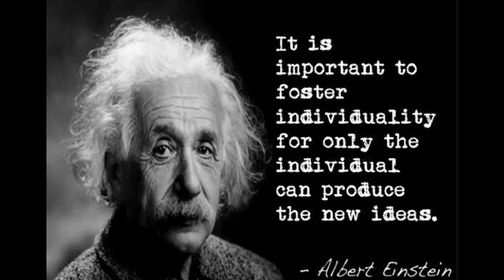What Are We Fighting For Raw